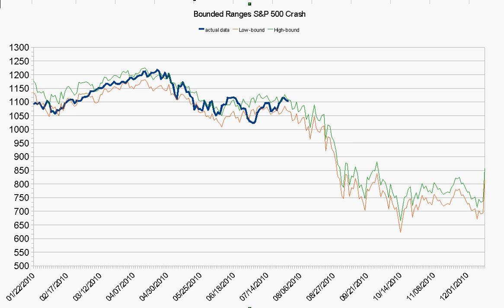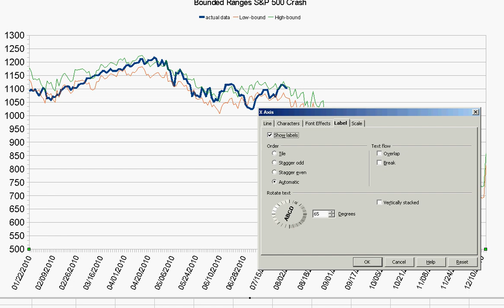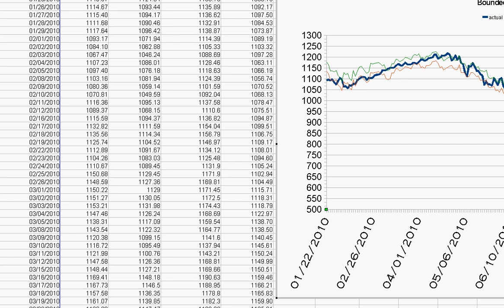Dates, how to add to charts in Open Office - SCALC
annotations will explain what's happening